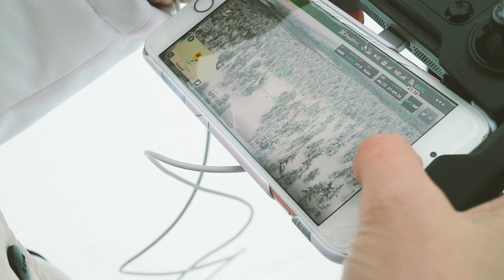Lapland Travel Diary / iHeartAlice.com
Reindeer sleighs, husky tours and sleeping in an aurora igloo - all the things you have to do when visiting Finland's Lappi, also known as Lappland! It was my very first time wayyyy up north and I not only enjoyed the calm winter days, but also glögi (hot fruit juice), the cute huskys and winter activities. for the whole travel diary! Love, Alice.

Music by my talented friend and BUN BAO in crime, Aivy Pham!

*This trip was made possible thanks to Finnair & Visit Levi!
*The opinions expressed here represent, as always, my own!